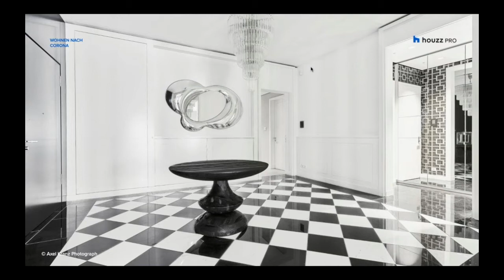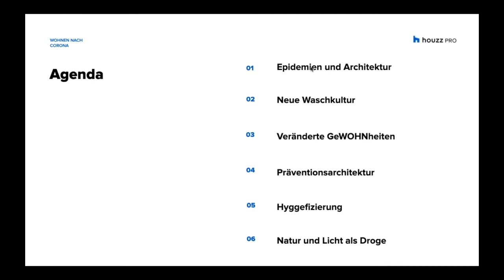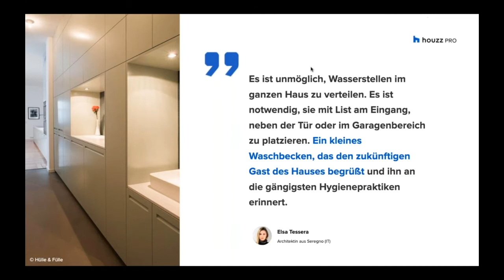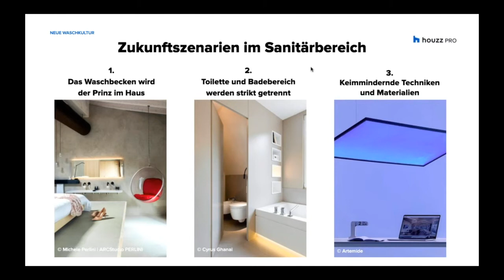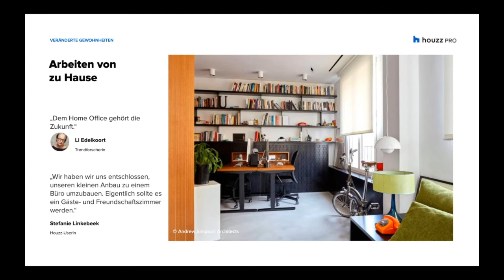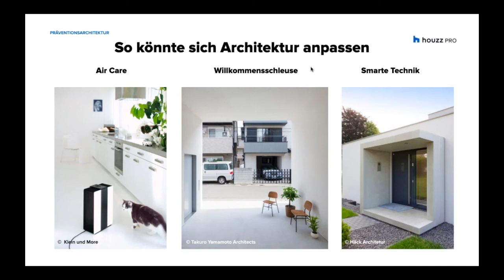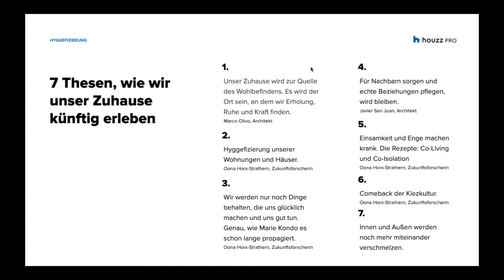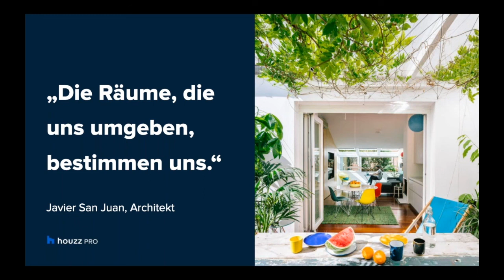Post-Corona-Trends: so wird sich Wohnen durch Covid-19 verändern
Wie wir unsere Wohnungen nutzen und wie wir uns dort fühlen, hat sich durch Corona stark verändert. Houzz Lead Editor Thomas Helbing zeigt anhand von Daten und gemeinsam mit Experten, wie sich das Leben nach dem Coronavirus auf die Gestaltung unseres Zuhauses auswirken wird.

Die Schwerpunkte des Webinars sind:
- Die neue Waschkultur
- Flexible Räume und neue GeWOHNheiten
- Hyggefizierung
- Licht und Natur als Droge